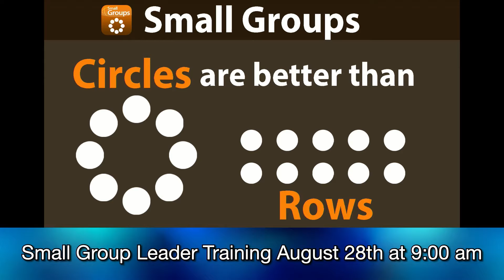Hospitality and Power - August 14, 2022 Sermon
Series: Love & Thunder: The Letters of John
Sermon Title: Hospitality and Power
Scripture: 3 John; 2 Corinthians 5:20; John 15:18-19; Matthew 20:25-28; Luke 10; Matthew 25;

Series Big Idea: Love = The heart of God. Thunder = The glory of God in the Spirit of God (authority over the world, and extraordinary radiance of God's presence in the world - NT Wright)
Big Idea: The church is an outpost.
Bottom Line: Our church is an outpost, and we serve as hosts and ambassadors.